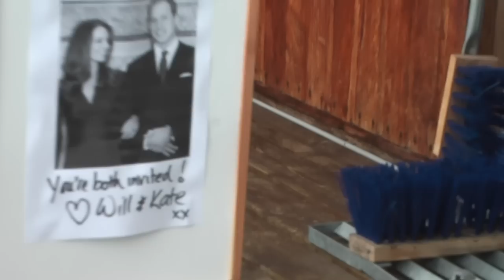BeerSwedenTV EP78 - Darren and Trev Brew Beer Part 1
BeerSwedenTV EP78 - It's about time, isn't it? BeerSweden's Darren and Trev decide to brew some beer with the new, upgraded Coopers DIY Beer Kit that's being launched in Sweden in a few weeks time. Follow us as we finally join the ranks of homebrewers everywhere!